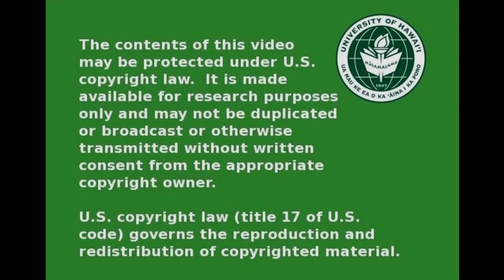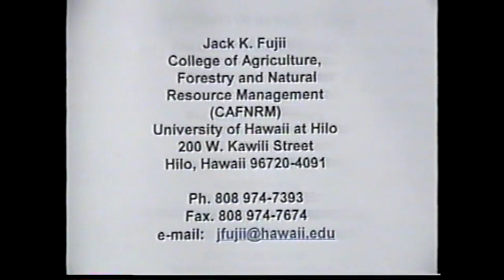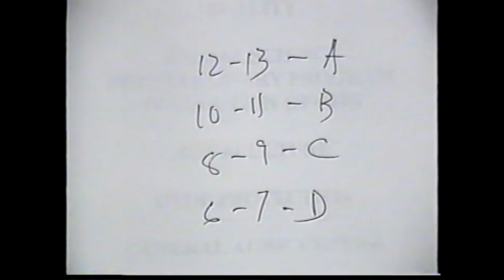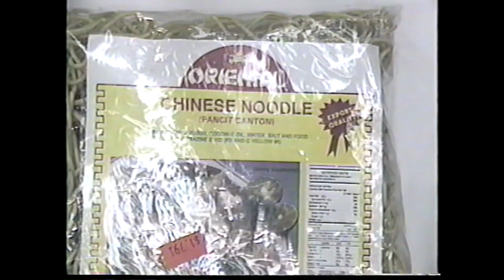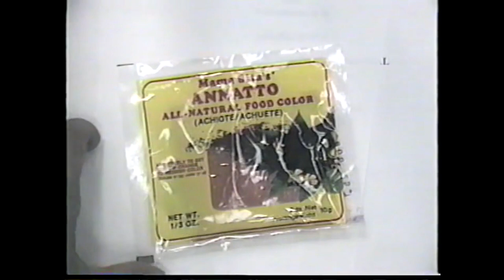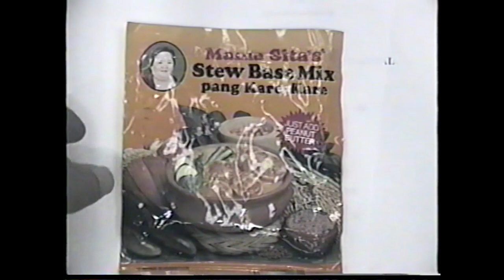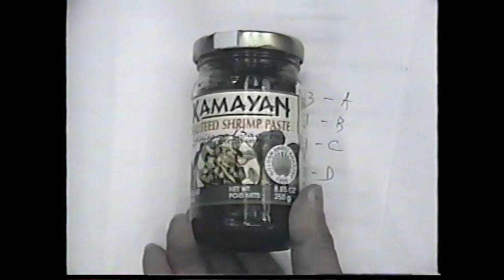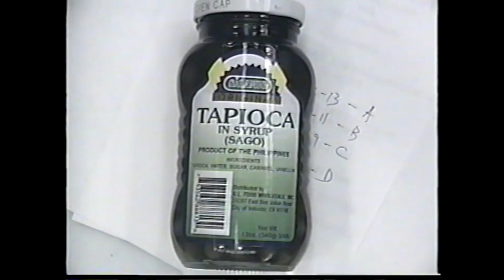UH Hilo Focus on Ag - Glo Ivy's Filipino Store and Restaurant AG 194V April 19, 2001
UH Hilo Focus on Ag   Gloivy's Filipino Store and Restaurant AG 194V April 19, 2001
Guests: Glo Ivy's Filipino Store and Restaurant. Rolando Estaban, Glo Ivy Estaban, Nell Vansong
Recipes:  Lumpia Roll, Grand Pork Roll, Pansit desado
Filmed at the Edwin H. Mookini Library on April 19, 2001